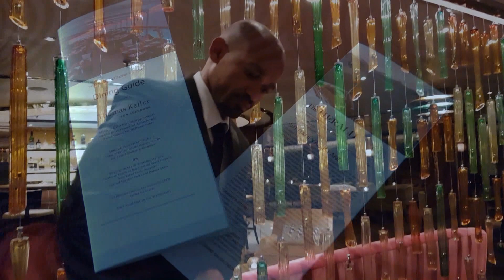Met Seabourn Ovation naar Sir Bani Yas Island (V.A.E.)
Met splinternieuwe Seabourn Ovation van Dubai naar Singapore. Onderweg bezoek aan Sir Bani Yas Island.